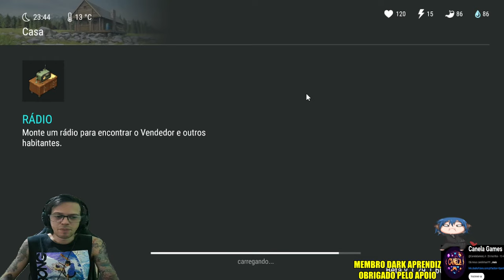●NOSSA QUE INVASÃO BOA! FIZ ATÉ BUG DA MORTE INFINITA BASE Base BurgerKing 3 👁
▬▬▬▬▬▬▬▬▬▬▬ஜ۩۞۩ஜ▬▬▬▬▬▬▬▬▬▬▬▬▬

Deixe o Like - 00:00
SE INSCREVA E DEIXE O LIKE  - 12:00